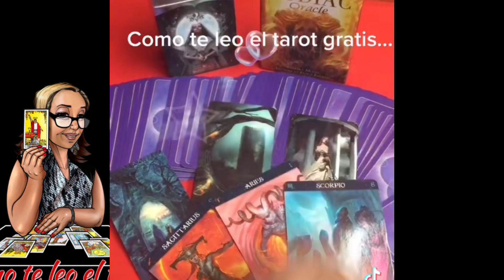ESTÁ CON ALGUIEN, PERO NO ES FELÍZ! Y MIRA LO QUE PIENSA HACER! VERÁS!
Carmen